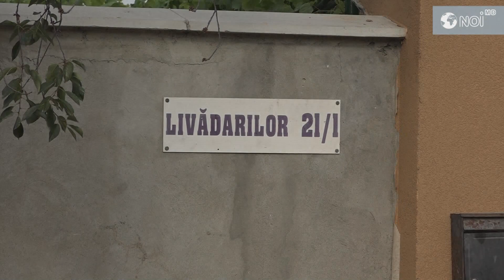Un drum din orașul Codru se tot construiește de doi ani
De aproape doi ani, locuitorii din strada Livădarilor a orașului Codru se luptă cu morile de vînt. Zilnic, aceștia merg pe un drum impracticabil, se sufocă în praful care le-a inundat pînă și casele, iar la medic se duc singuri, pentru că ambulanța face cale întoarsă.